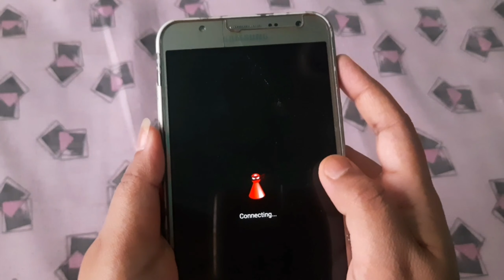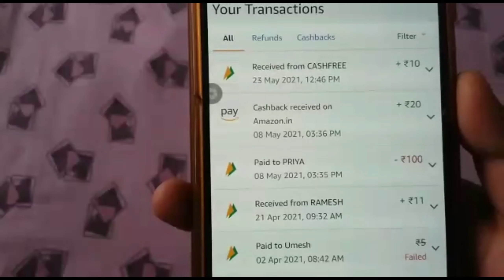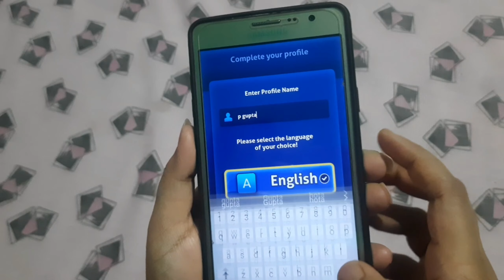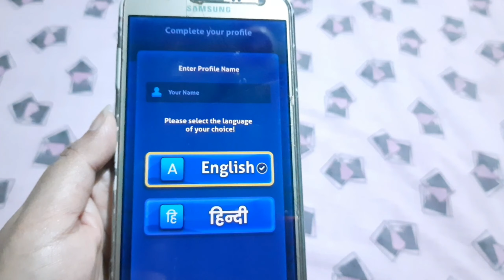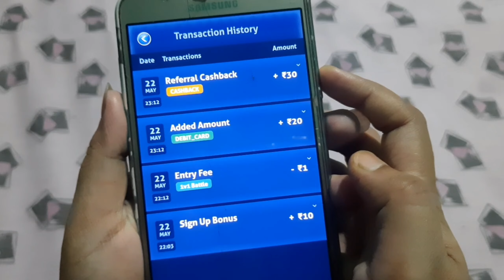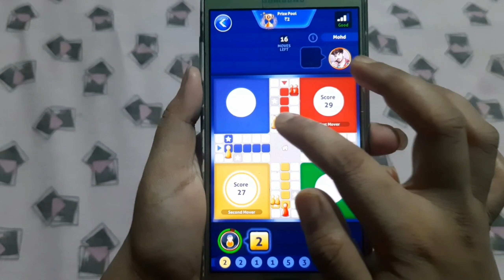Ludo Ninja से लाखों कमाओ without investment, lockdown में सबसे अच्छा Gaming Earning App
Hello friends, I am Priya Gupta owner of "fitindiagrowth" YouTube channel Today I will explain about 2021 new sell earning app || earn monthly ₹20000 cash on your account without investment | ludo ninja play and win cash App|

Refer Code -   74xxxzjck6

LudoNinja app se paise kamao
ludo ninja app play and earn